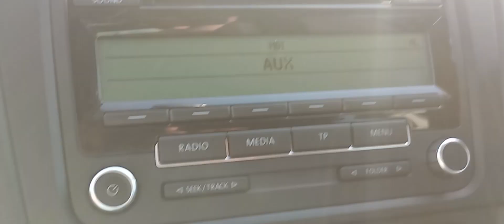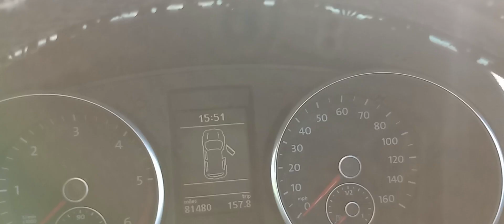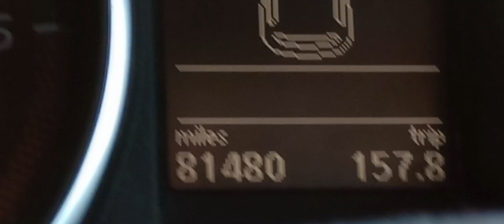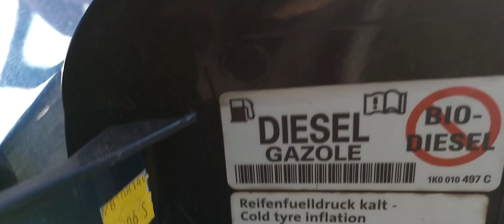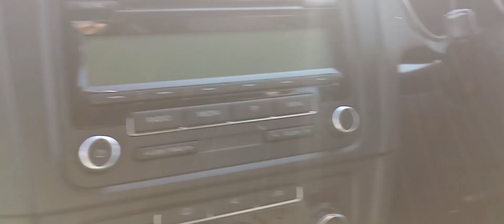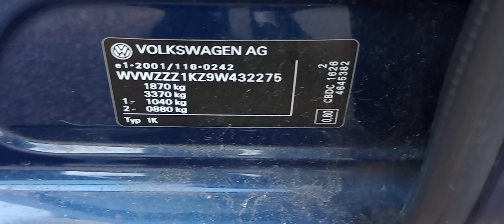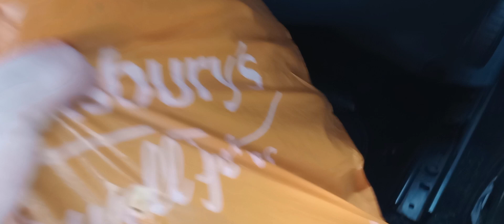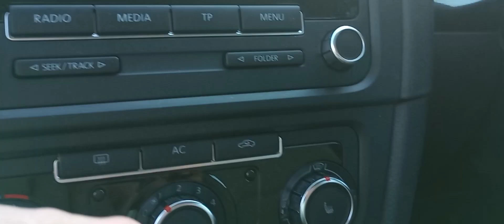VW golf September update